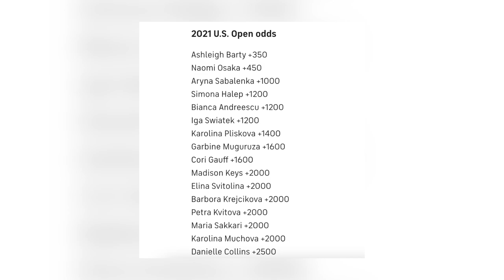The Rise of Emma Raducanu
In todays video, we look at the life and rise of Emma Raducanu.